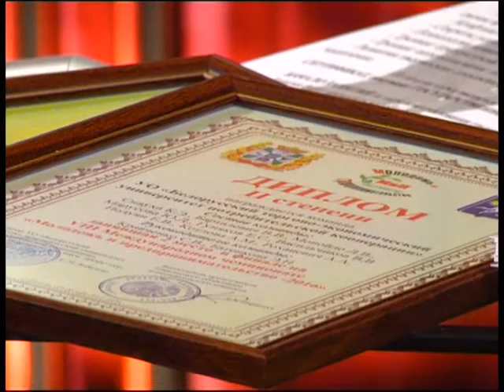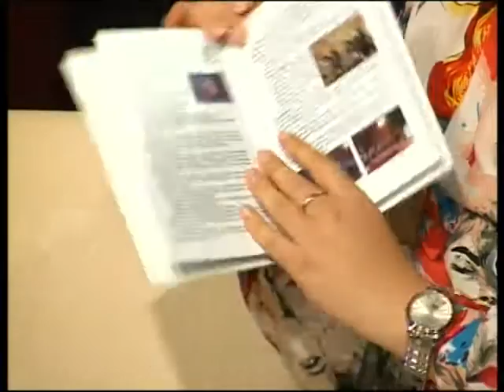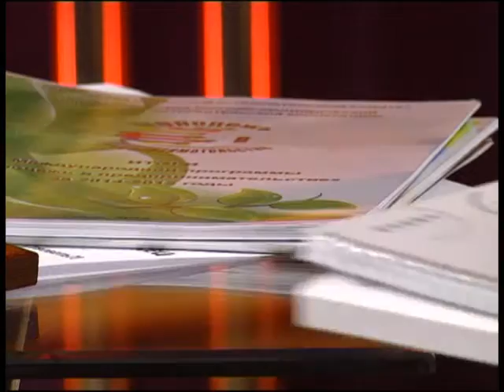Добрый вечер, Гомель!_18 08 2016_Молодежь и предпринимательство, Фото-реализм